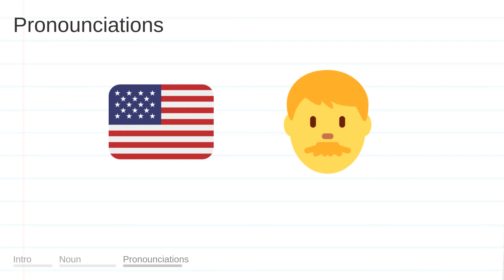MATERIALS meaning, definition & pronunciation | What is MATERIALS? | How to say MATERIALS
What is MATERIALS?
What does MATERIALS mean?
How do you say MATERIALS?
How to pronounce MATERIALS?

MATERIALS meaning - MATERIALS pronunciation - MATERIALS definition - MATERIALS explanation